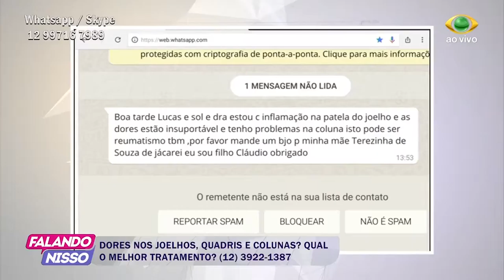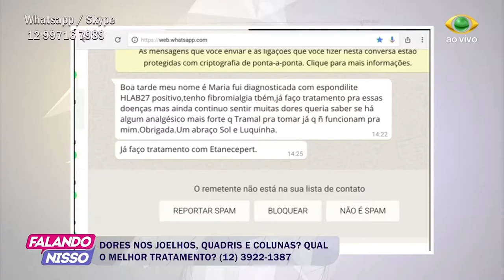FALANDO NISSO 23 06 2017 PARTE 04